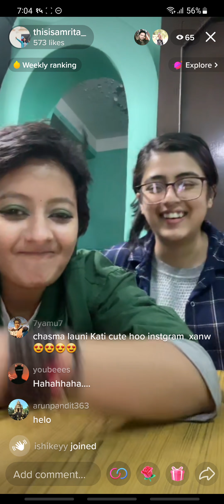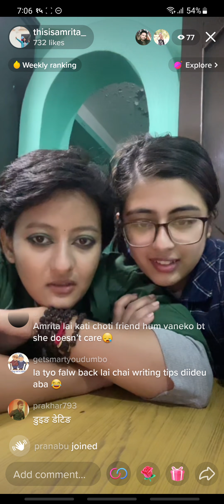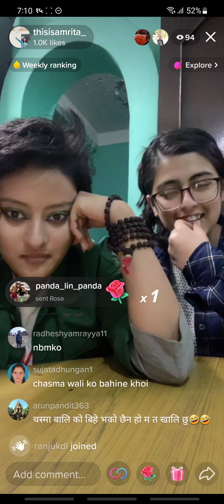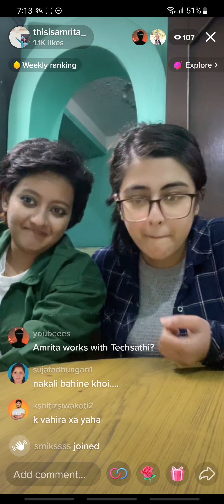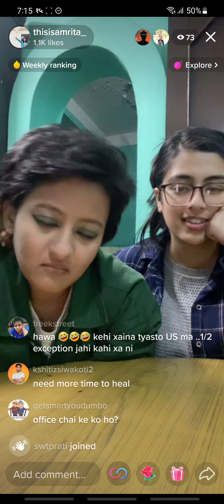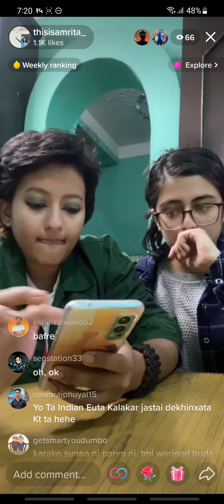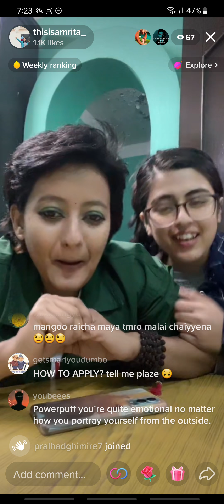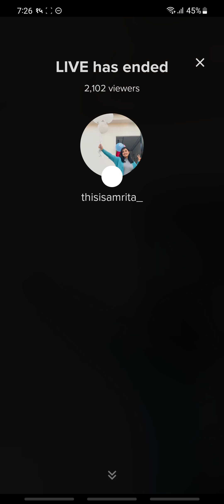Amrita Pant is live in tiktok on magh 15 at around 7, 2 pm